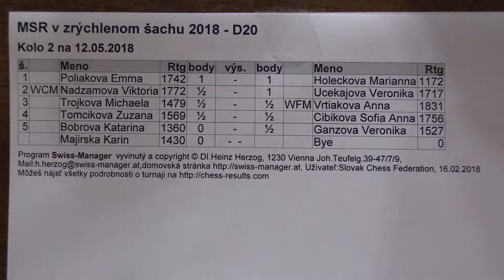D20 2.2. WCM Viktória Nadzamová - Veronika Ucekajová 0:1